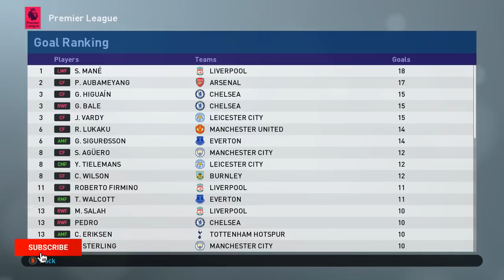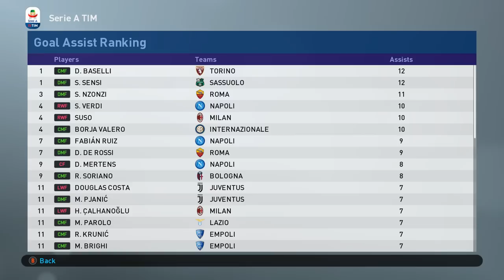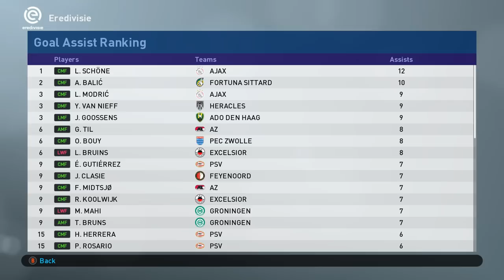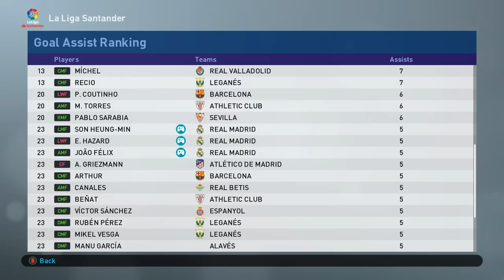[TTB] PES 2019 - THE FINAL EPISODE! - FAREWELL PES 2019! - Real Madrid ML #55 (Realistic Mods)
PES2020 Memberships now Open!

GAME: Being Played on PC (PS4 Copy Below)
➜ PES 2019